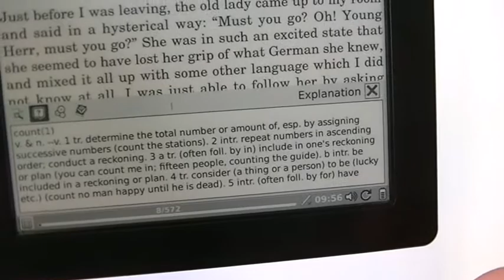How to use the dictionary in the eXceL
Shows how to look up words in the built-in dictionary of the eXceL